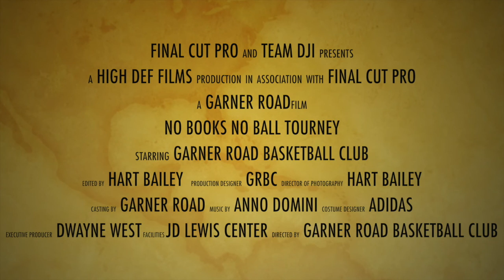Garner Road (Elliott) - 2015 - No Books No Ball Highlights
Garner Road (Elliott) in the 2015 No Books No Ball Tourney in Raleigh, NC. Hosted by Garner Road Basketball Club, G Road (Elliott) went 5-0 and claimed the tournament championship 61 -49 over Garner Road (Hukins).